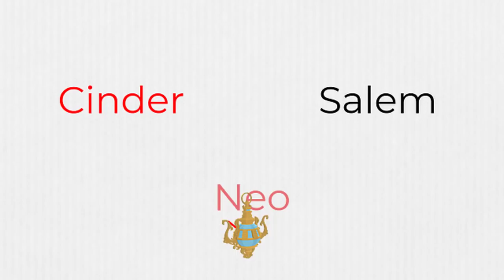RWBY | Neo is not a character (Rant)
Audio taken from live stream.

rwby reaction